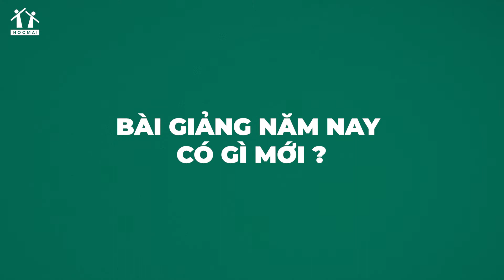PEN-I-2022: Giới thiệu khóa luyện đề môn Hóa - Thầy Vũ Khắc Ngọc